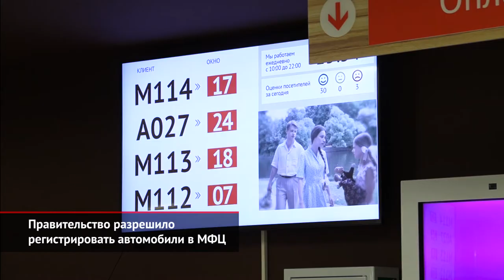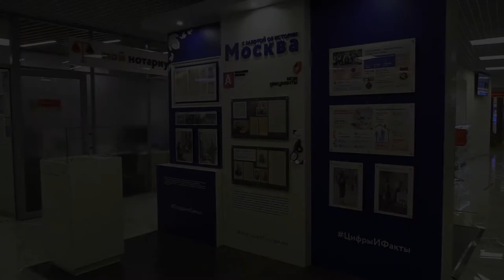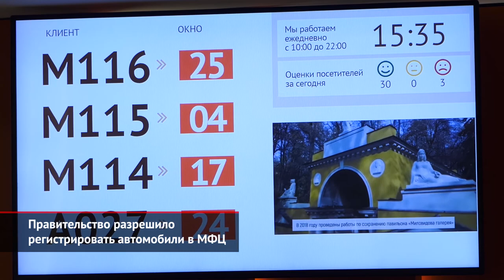Правительство разрешило регистрировать автомобили в МФЦ | Новости с колёс №1071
Вот уже на протяжении двух лет столичные водители могут регистрировать свои автомобили не только в ГИБДД, но и в трёх флагманских офисах «Мои документы». В будущем эту услугу будут оказывать и другие офисы. Соответствующее распоряжение уже подписано премьер-министром Михаилом Мишустиным». Пилотный проект по регистрации авто- и мототехники во флагманских отделениях МФЦ признали успешным, и глава кабмина разрешил распространить практику на другие офисы. В центрах «Мои документы» можно будет как ставить, так и снимать с учёта транспортные средства. Правда, список дополнительных отделений, оказывающих услугу, пока не сформирован. В правительстве лишь уточнили, что к проекту подключат офисы с нужной инфраструктурой. То есть, те, что имеют территории под площадки для осмотра машин.